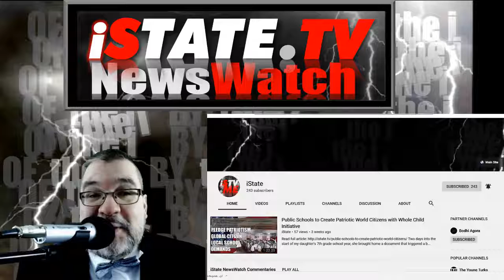Will Congress Regulate Facebook, YouTube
It’s Time to Stop Evil Big Social

Social Media, Facebook, Twitter, YouTube, Russian Hackers, Fake News, Presidential Election, Hillary Clinton, Mark Warner, Big Social

It seems the boys and girls of DC have found a reason to come together and join hands in a fitting symbol of unity that is sure to warm the cockles of the hearts of those who welcome a shorter leash.

The boys and girls I am talking about are the narcistic, megalomaniacal 535 or so members of congress who believe that a few hundred people can get together and come up with rules of engagement that will be dictated to over 300 million people.

Really, for any article that I write about legislators preparing to take action on any matter I could EASILY begin with those opening paragraphs, because it’s always true.  In this case, beginning this article with those paragraphs is especially true given the nature of the ‘matter’ these 535 yahoos are finding themselves coming together to address.

The matter being taken up is this, how do ‘we’ handle these social medias?  Why, they’re getting so big that we cannot control the narrative as easily as we once did.  Plus, the owners of these platforms appear to want to use these platforms to push their own particular agendas and that’s….not cool, man, not cool at all.

The MSM, which is to the free press what Volkswagen was to the free market in Nazi Germany (for those playing along at home, Volkswagen was independently owned, but controlled by the Hitler regime nonetheless), is taking to referring to the targets of these 535 interlopers of liberty as Big Social.  That’s right, you know you’re evil when the media starts referring to you as big something, like big business or big gov…wait, not that.